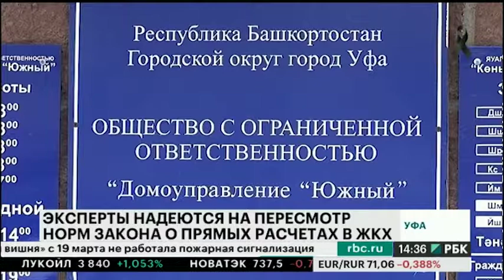Эксперты надеются на пересмотр положений закона о прямых расчетах в ЖКХ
Региональные эксперты надеются на возможный пересмотр положений закона о прямых расчетах в сфере жилищно-коммунального хозяйства на этапе рассмотрения его в совете федерации или президентом страны. По их мнению нововведения, которые приняли в госдуме, не решат существующих проблем.